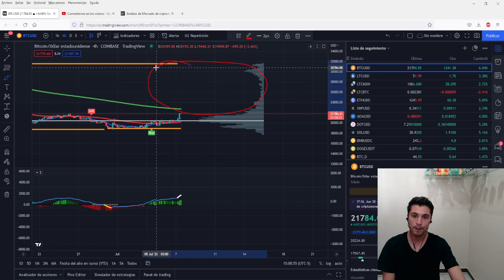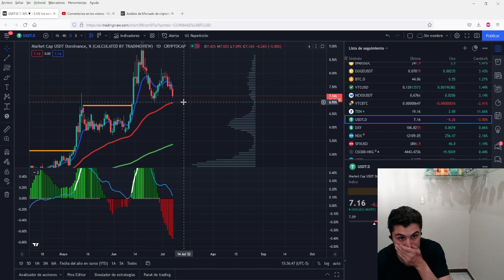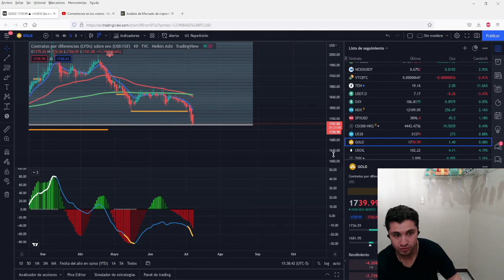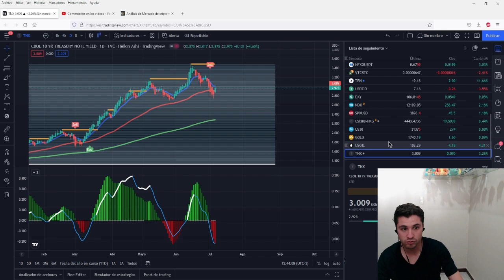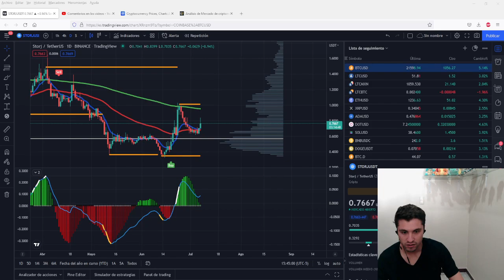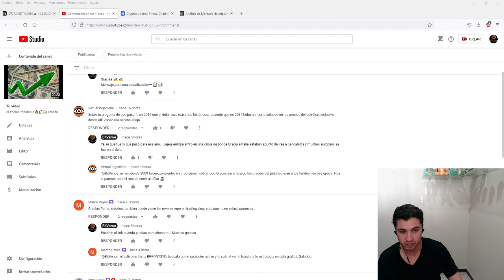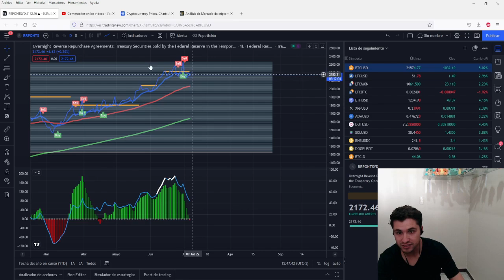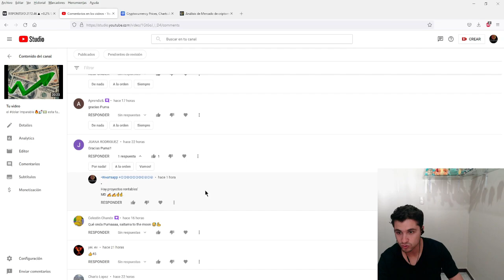bitcoin ¿ya cambio de tendencia? 🤑😱🚀 ¿como operar estos movimientos?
Análisis técnico Bitcoin Litecoin Ethereum Cardano BNB XRP dot solana avax #

DONACIONES: (LTC)

LYL3RokTwmv9U2Ea5hzHsUdD367f1q67bx